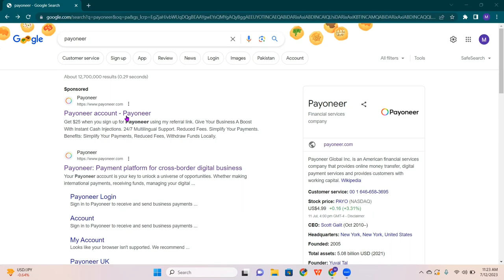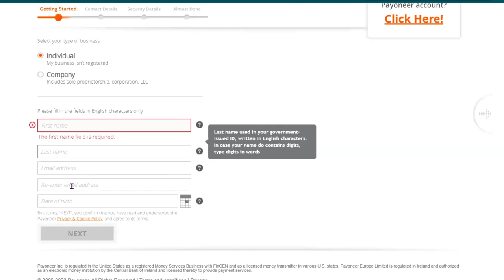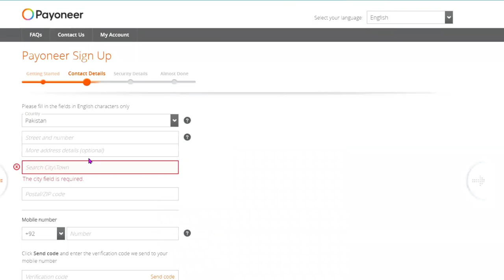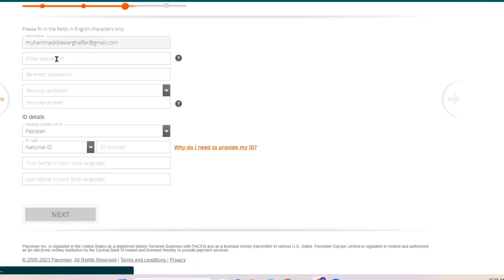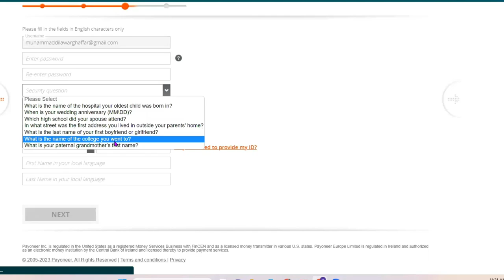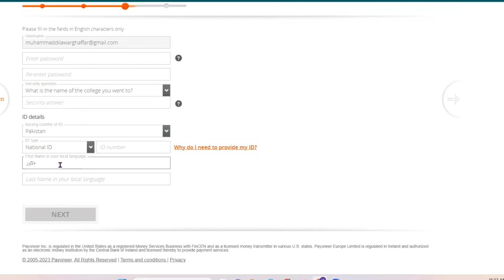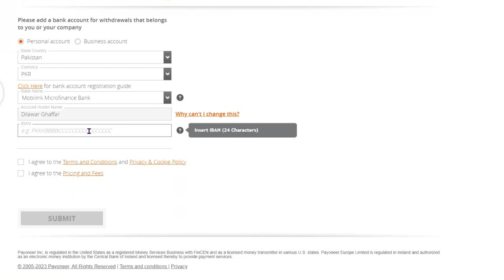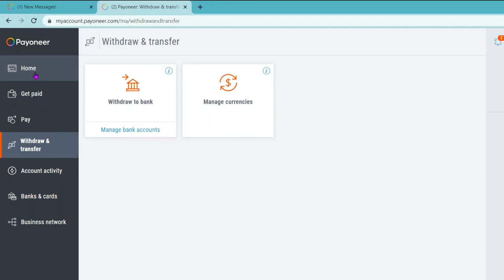How to create Payoneer Account|Guest Posting